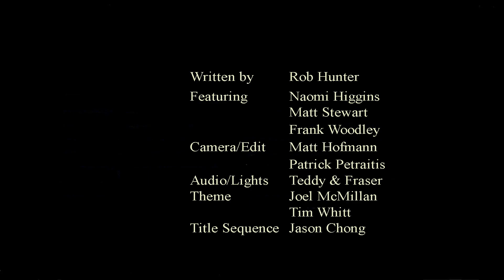Late O'clock (LIVE) - Comedian's first stand-up gig! (Feat. Naomi Higgins.)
A very special guest does her first ever stand-up comedy gig! The enthusiastic crowd give her the response she deserves. With Naomi Higgins, Matt Stewart and Frank Woodley.
Filmed live at the Melbourne International Comedy Festival 2018.
Filming and edit by Matt Hofmann Media.